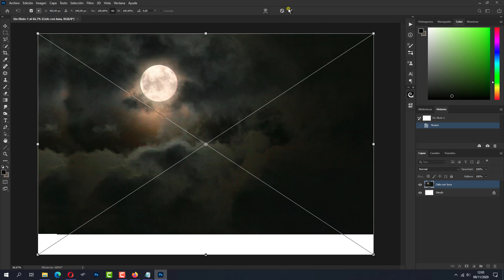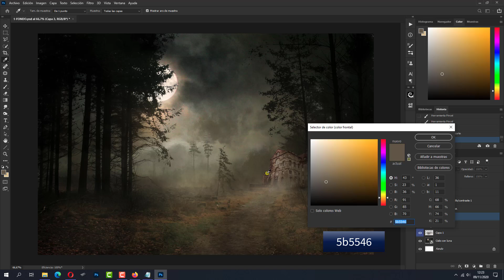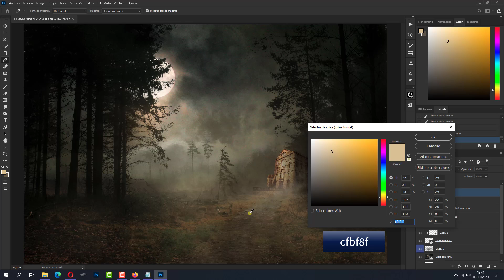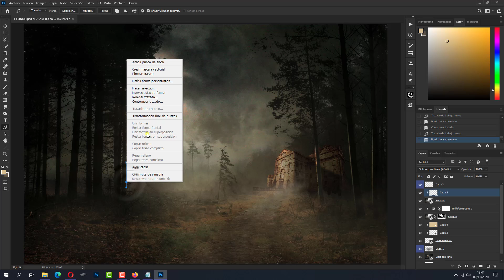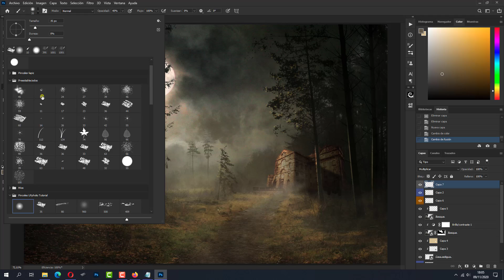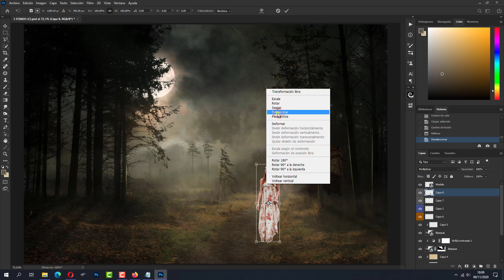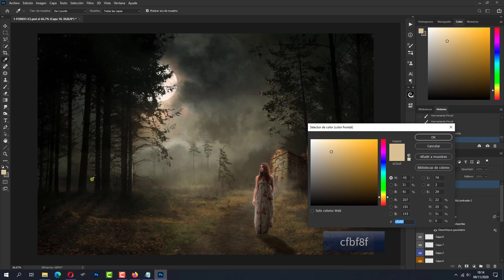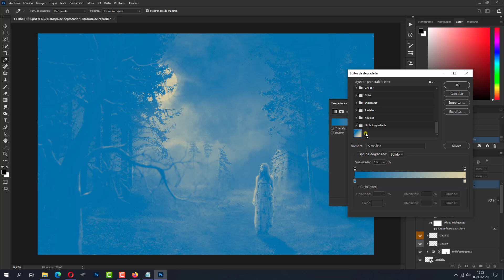Tutorial Photoshop Paseo a la luz de la luna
Tutorial Photoshop en el que veremos como crear una imamgen de una noche con luna utilizando pocas fotos de stock y muy pocos colores utilizando diferentes modos de fusion.

Gracias..